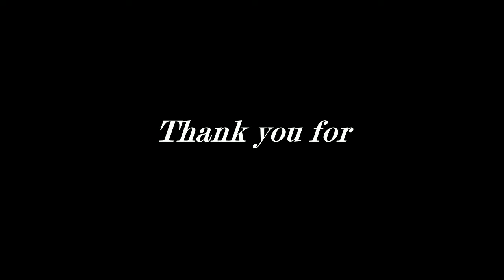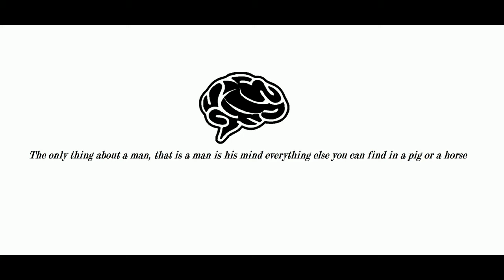The Somefun Nation: naar groevenbeek ermelo Episode 27